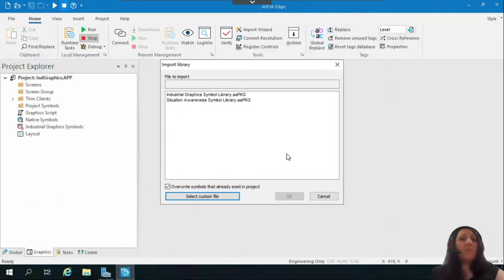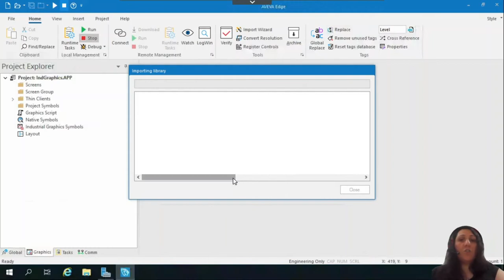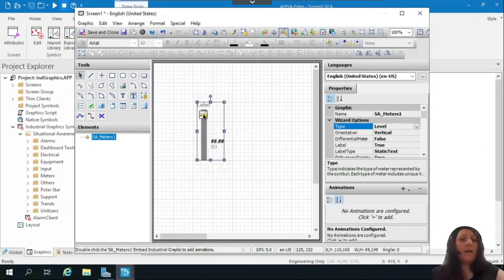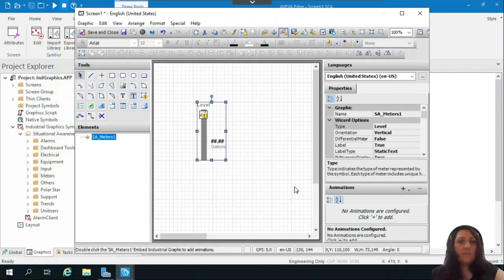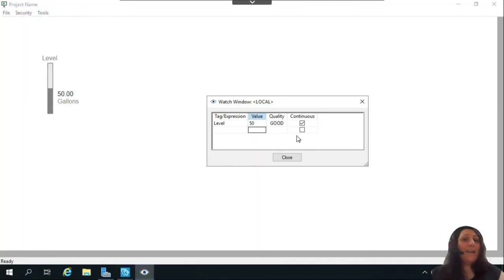Industrial Graphics with AVEVA Edge 2022